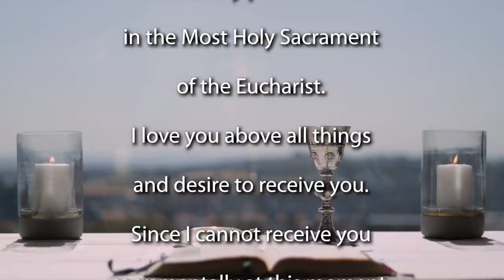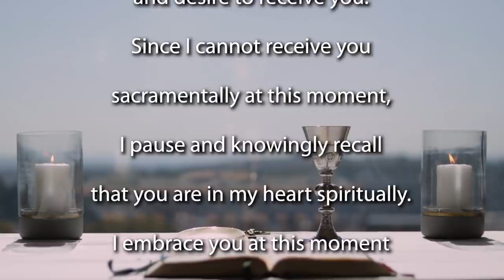Mass for the 2nd Sunday of Lent 2022 - year C.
Join the Jesuit Institute South Africa and Fr Russell Pollitt SJ to celebrate Mass for the 2nd Sunday of Lent - year C.

       • First Reading Genesis 15:5-12,17-18
       • Psalm 17:1,7-9,13-14
       • Second Reading Philippians 3:20-4:1